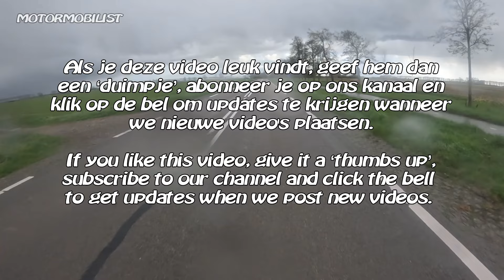Met de Goldwing naar het aardappelschieten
In deze video gaat Jan met zijn Goldwing naar Sint Annaland op Tholen waar hij bij Scherpschutters Vereniging Prinses Juliana meedoet met de Lightshoot wedstrijd.